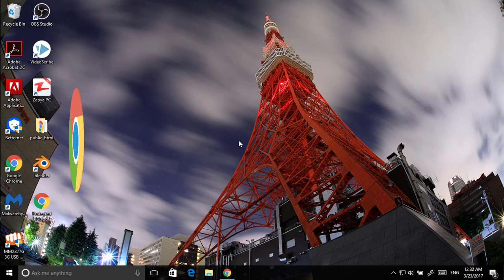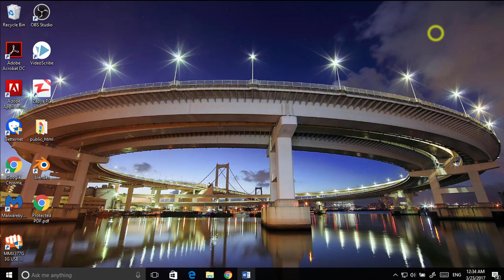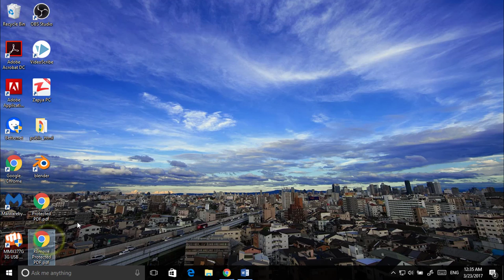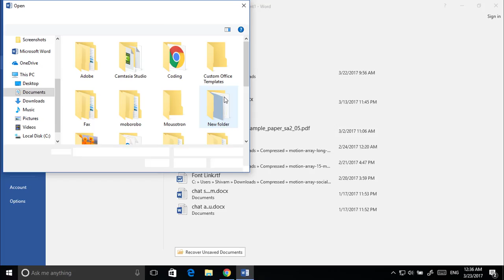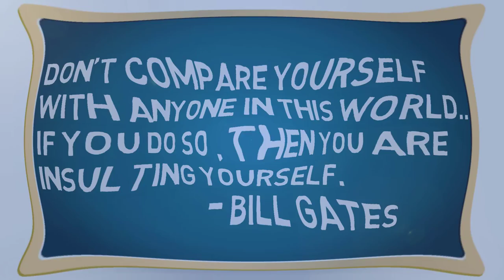How To Unlock Secured PDF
If you are not able to copy any text or any image from the PDF document. Updated Video

 After Watching this video you can easily copy text and convert it into any other format.
If you are not able to copy in chrome then convert it into any other format or open in MS Word then you can copy easily.
[If you still have any problem please comment]